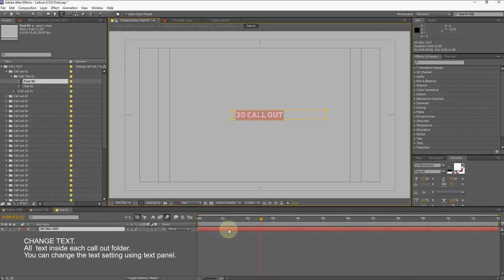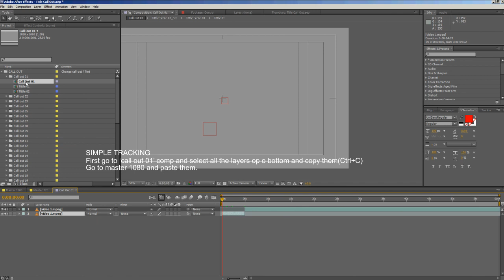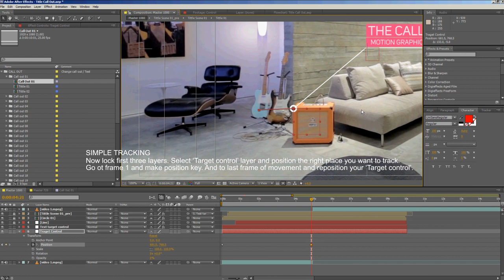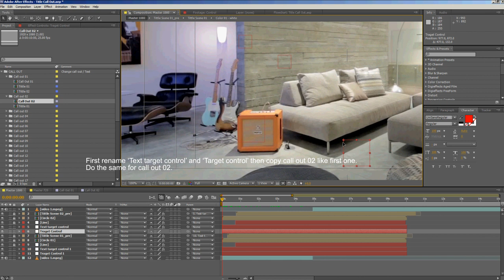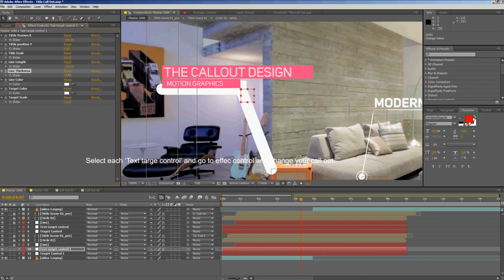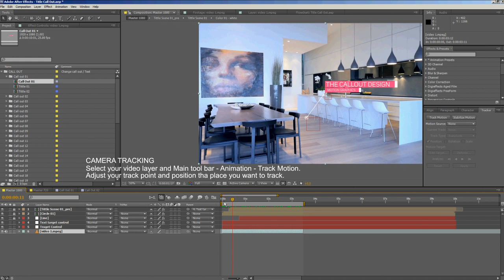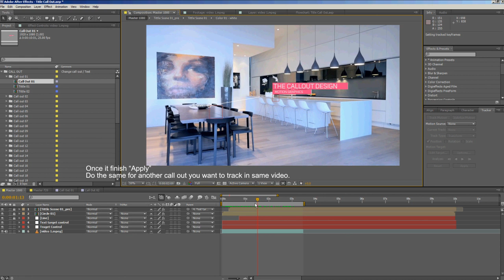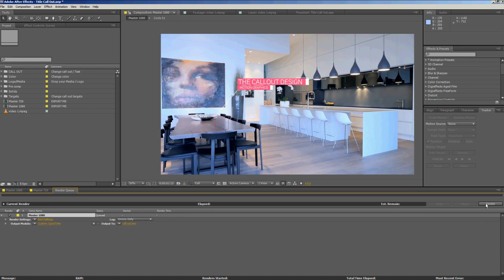Modern Call Out Titles VIDEO TUTORIAL